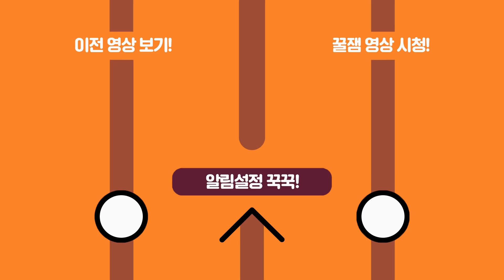스트리머 소개팅 첫 성공..!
편집자 by 슬망